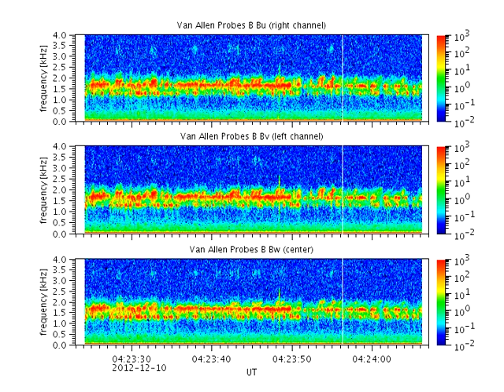Van Allen B 2012-12-10 whispery chorus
The Van Allen Probes EMFISIS Waves instruments detected these signals with three orthogonal magnetic antennas (Bu, Bv, Bw) during UTC hour 04 of December 10, 2012. The predominant feature is yet another variation on low-frequency chorus. This is a bit quieter and more subtle than what has been presented previously. One might call it sotto voce. Note the presence of rare falling tones in the lower frequency component.

Chorus waves in Earth's magnetosphere are generated in the Van Allen radiation belts by electrons spiraling along Earth's magnetic field lines in this region. Once generated, the chorus waves interact with the moving electrons, either accelerating them to higher energies or disturbing the spiral orbit of the electrons and causing them to fall into Earth's upper atmosphere along the magnetic field lines.

The animation shows a frequency-time spectrogram of the data with a moving cursor that indicates the time position of the audio track.